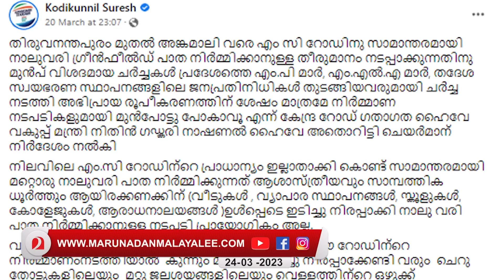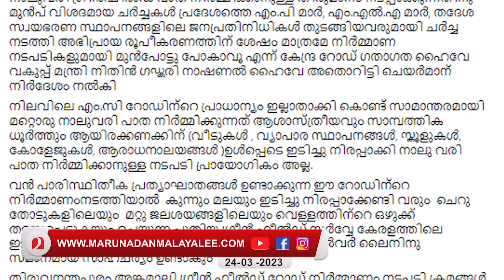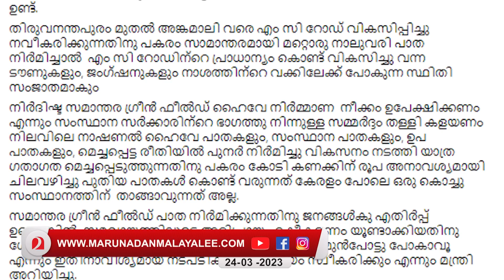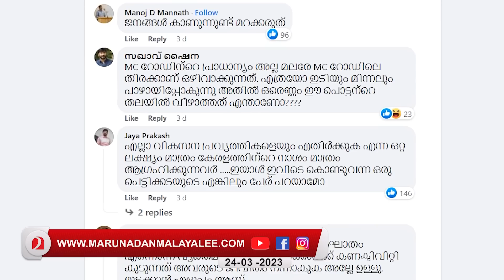നാട്ടുകാർക്ക് പാര വച്ച് കൊടിക്കുന്നേൽ.. എടുത്തിട്ടലക്കി ജനം | kodikunnil suresh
“പാരവച്ചതും പോരാ.. ഫോട്ടോ എടുത്ത് ഫേസ് ബുക്കിൽ ഇടുന്നോ മണ്ടാ?..